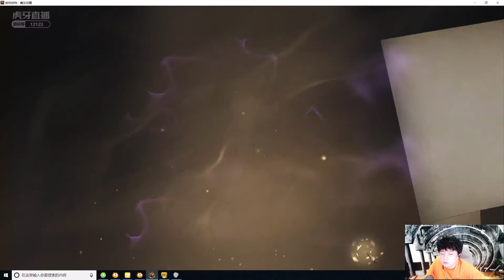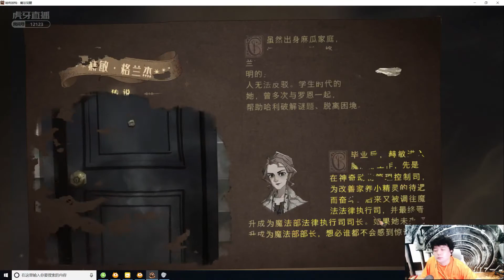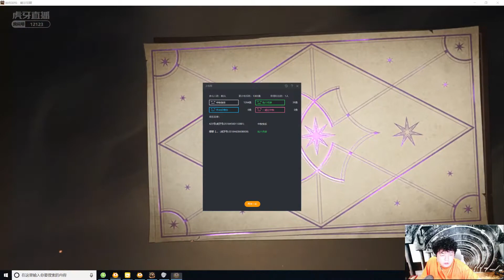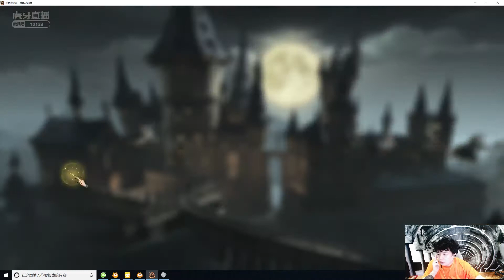【JY哈利波特】 20210920 上